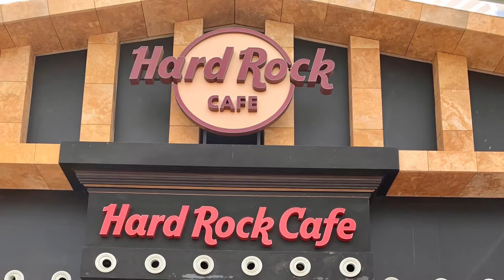Hard Rock Cafe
Sunday @ Sentosa